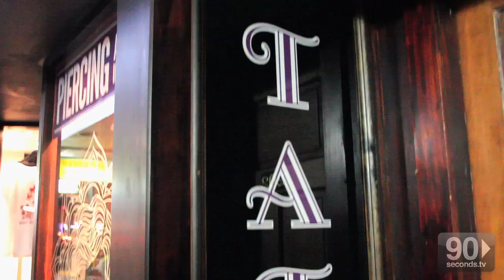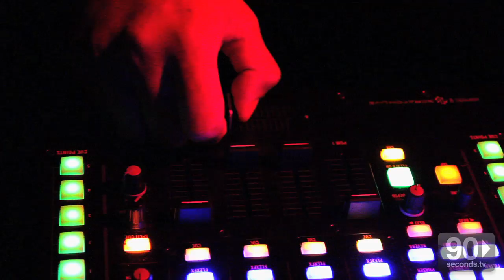First Thursday - A collaboration of artisans and art lovers (extended version)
First Thursdays is a community-conscious collaboration of artisans and art lovers whose ultimate goal is to showcase new and exciting talent in the fields of visual arts, music and performance.

On the first Thursday of four months a year, K Road will come alive with visual artists, performance artists, photographers, musicians, DJs, and hopefully... you! If you live in Auckland or just visiting for the summer, come be a part of the collaboration!

90 Seconds are the online video production experts. We‟re a New Zealand based
video production company that specializes in web & internet video. We make
professional videos that people love. Simpler, faster and more affordable.